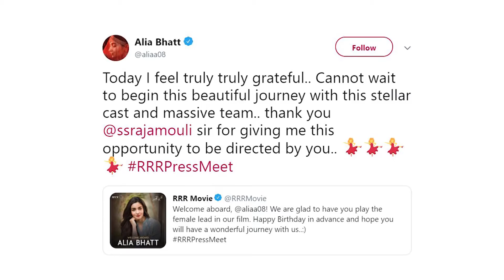Alia Bhatt joins SS Rajamouli's 'RRR' with Ram Charan, Jr NTR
Bollywood star Alia Bhatt has joined the cast of filmmaker SS Rajamouli's upcoming venture 'RRR'.The 25-year-old actor said she is excited about working with the critically-acclaimed director and south superstars Ram Charan and Jr NTR.